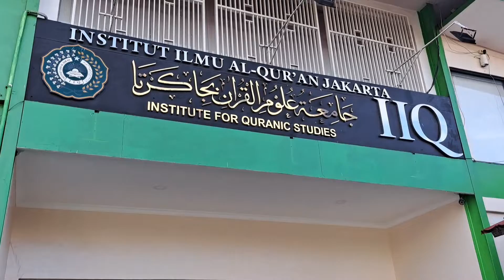semangat pagi ekonomi syariah IIQ Jakarta Dr.Hendra kholid dan haifa zelmira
HK senior dan HK yunior, Dosen Hendra kholid dan asisten Dosen Prof.Haifa zelmira Hendra kholid

Assalamualaikum sahabat hendra kholid...semangat pagi bersama haifa zelmira hendra berbagi ilmu ekonomi syariah dari kampus IIQ Jakarta... salam bisnis syariah...salam al quran...sehat dan sukses selalu buat semuanya